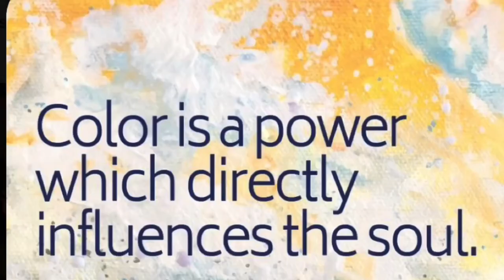The Noisy Paint Box